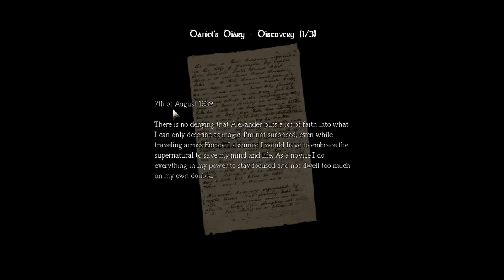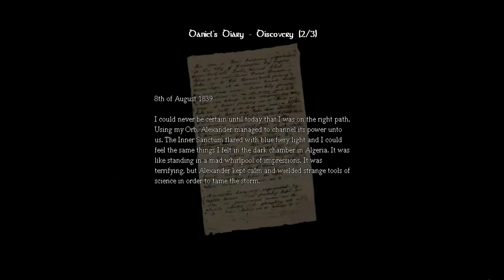Amnesia The Dark Descent Part 16 (HORROR GAMES EVERYWHERE!)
Hey peeps! ANOTHER EPISODE OF AMNESIA IS HERE FOR YOU PEEPS! Hope you enjoy it and I hope to see you soon!